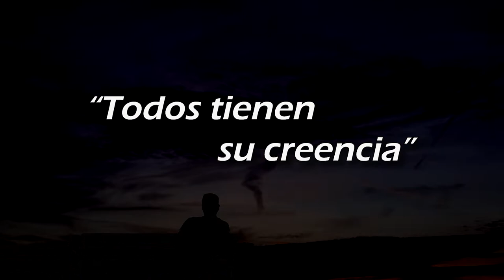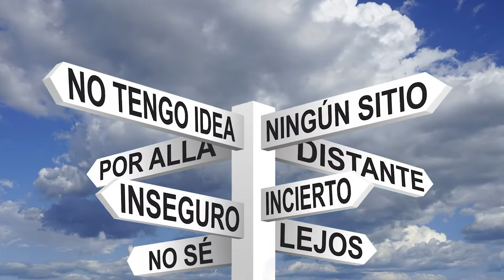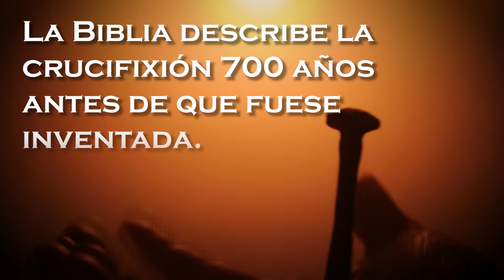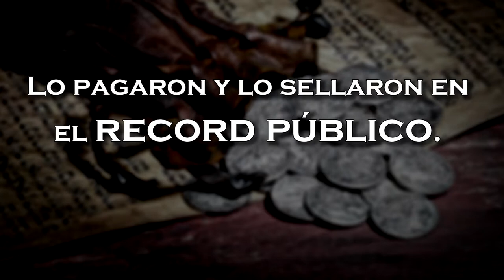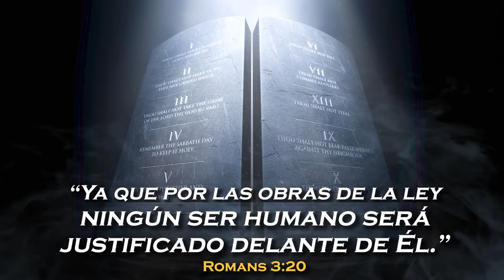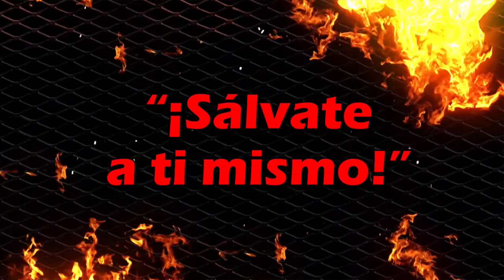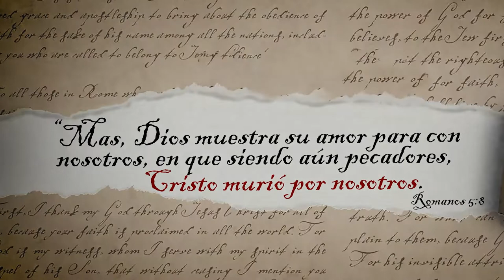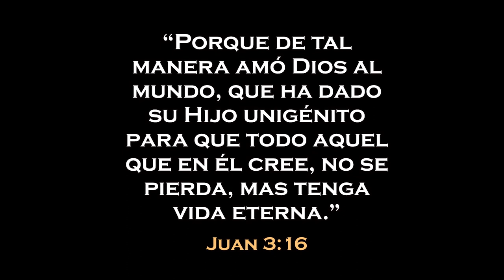El Cristianismo es Único